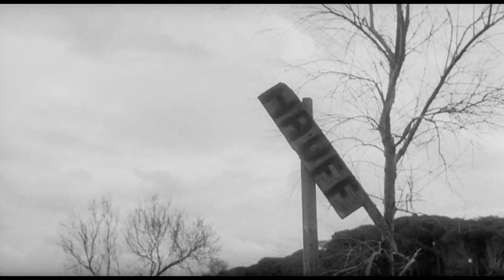"Can I Help You?" - from Cemetery of the Living Dead (5 Tombe per un Medium) - Clip by Film&Clips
Regia di Massimo Pupillo.
Con Walter Brandi, Mirella Maravidi, Barbara Steele, Alfredo Rizzo, Riccardo Garrone, Luciano Pigozzi, Tilde Till, Ennio Balbo. 1965, USA,

Il notaio Kovaks che ha ricevuto una lettera del dottor Jeronimus Hauff con l'invito a raggiungerlo nella sua villa, vi si reca e qui si ritrova coinvolto in una serie di fatti agghiaccianti e di morti stranissime.